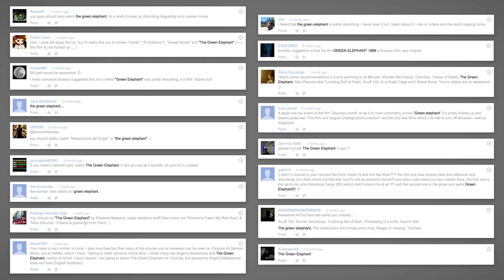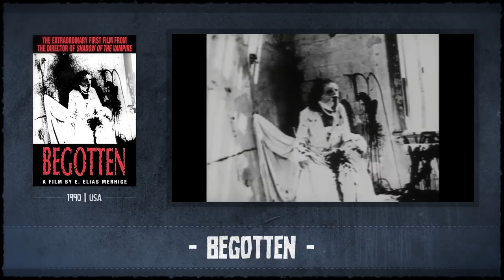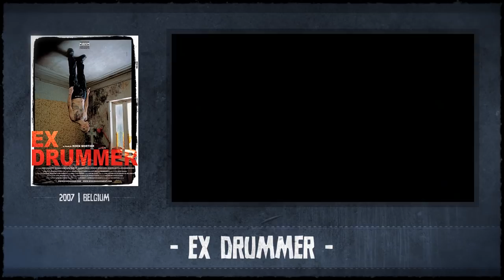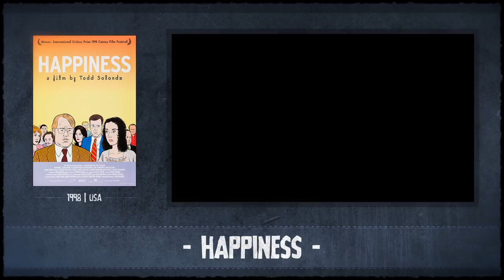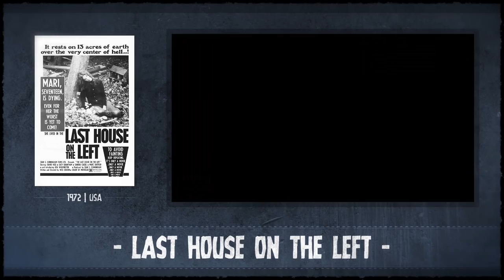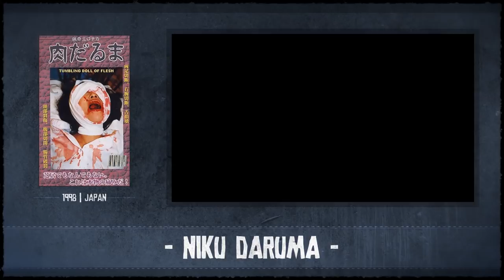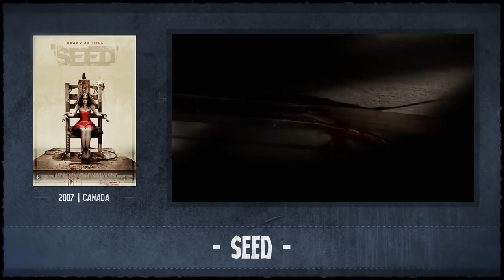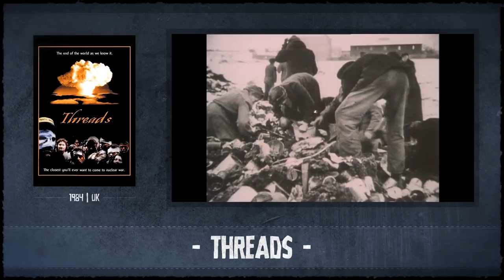100 Of The Most DISTURBING Movies Ever Made!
If you like this video or my channel in general, please consider supporting

For more ‘insightful’ reviews of the movies I cover in this video, check out the different parts of my ‘disturbing movies’ series:

The Last House On The Left (1972)
Antichrist (2009)
Martyrs (2008)
Audition (2001)
Cannibal Holocaust (1980)

I Spit On Your Grave (1978)
A Clockwork Orange (1971)
Irréversible (2002)
Men Behind The Sun (1988)
Salò, Or The 120 Days Of Sodom (1975)

The Human Centipede (First Sequence) (2009)
The Human Centipede II (Full Sequence) (2011)
Aftermath (1994)
August Underground's Mordum (2003)
Guinea Pig: The Devil's Experiment (1985)
Guinea Pig: Flowers Of Flesh And Blood (1985)
A Serbian Film (2010)

Cutting Moments (1997)
The Bunny Game (2010)
Frontière(s) (2007)
Gummo (1997)
Nekromantik (1987)
Teeth (2007)
Grotesque (2009)

The Girl Next Door (2007)
Dogtooth (2009)
Begotten (1990)
Eraserhead (1977)
Slaughtered Vomit Dolls (2006)
Melancholie der Engel (2009)

Megan Is Missing (2011)
Threads (1984)
Pink Flamingos (1972)
À l'Intérieur (2007)
Happiness (1998)
Funny Games (1997)

Faces of Death (1978)
Requiem For A Dream (2000)
Visitor Q (2001)
The Poughkeepsie Tapes (2007)
Eden Lake (2008)
Philosophy of a Knife (2008)

Snowtown (2011)
Taxidermia (2006)
The Green Elephant (1999)
Cannibal (2006)
Man Bites Dog (1992)
Henry: Portrait of a Serial Killer (1986)

Vase de Noces (1975)
Feed (2005)
Subconscious Cruelty (1999)
Where the Dead go to Die (2012)
Murder-Set-Pieces (2004)

Bad Boy Bubby (1993)
Kill List (2011)
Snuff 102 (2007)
In A Glass Cage (1987)
Mum & Dad (2008)
I Stand Alone (1998)
Imprint (2005)
Come and See (1985)
Niku Daruma (1998)
Tetsuo (1989)
Angst (1983)
The Skin I Live In (2011)

Ilsa, She Wolf of the SS (1975)
Calvaire (2004)
Hard Candy (2005)
The Life And Death of a Porno Gang (2009)
I Saw The Devil (2010)

American Mary (2012)
Shogun's Sadism (1976)
Seed (2007)
Stoic (2009)
Sweet Movie (1974)
Singapore Sling (1990)

Dear Zachary: A Letter to a Son About His Father (2008)
Earthlings (2005)
Goodbye Uncle Tom (1971)
The Bridge (2006)
The Act of Killing (2012)

High Tension (2003)
Ex Drummer (2007)
Enter The Void (2009)
Caligula (1979)
We Need To Talk About Kevin (2011)

The Last House on the Left (2009)
Cannibal ferox (1981)
I Spit on Your Grave (2010)
I Spit on Your Grave 2 (2013)
August Underground (2001)
August Underground's Penance (2007)
Nekromantik 2 (1991)
Guinea Pig 3: He Never Dies (1986)
Guinea Pig 4: Mermaid in a Manhole (1988)
An American Crime (2007)
ReGOREgitated Sacrifice (2008)
Slow Torture Puke Chamber (2010)
Funny Games U.S. (2007)
Tetsuo II: Body Hammer (1992)

These are my reviews of the movies and not an upload of the movies in its entirety. The clips used are heavily edited and most of them narrated over top of, showing only amounts that are necessary for me to be able to make my points about the movies. For further proof and information on Fair Use, please refer and additionally Thank you for taking the time to verify the clips to see that my usage does not violate copyright.